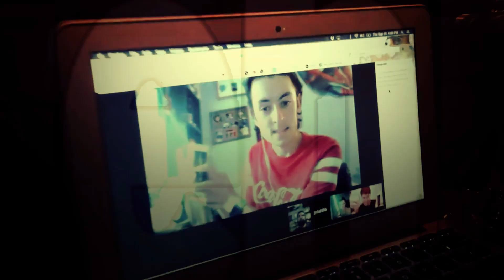Scariest Game of Hand Simulator EVER REACTION